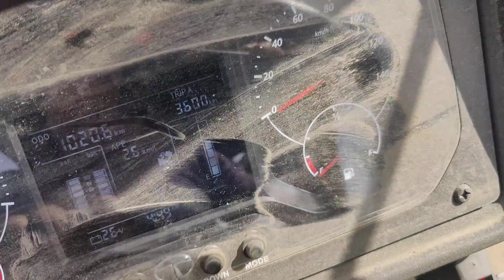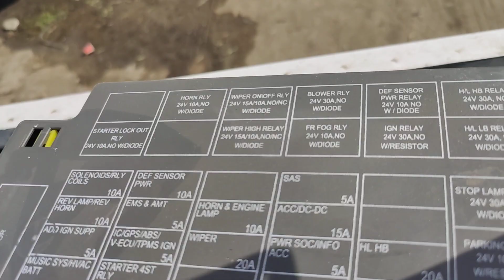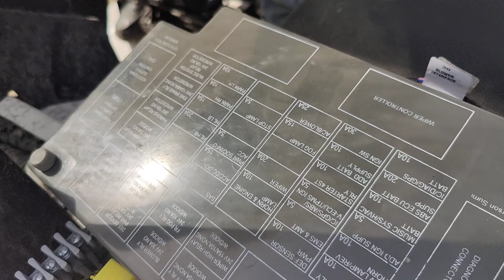tata ki kisi bhi gaadi ki starting problem kese sahi kare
#2818 tata#4825#5530#5525#3518